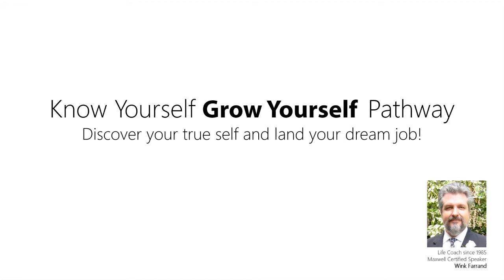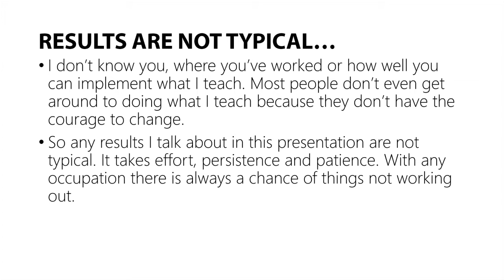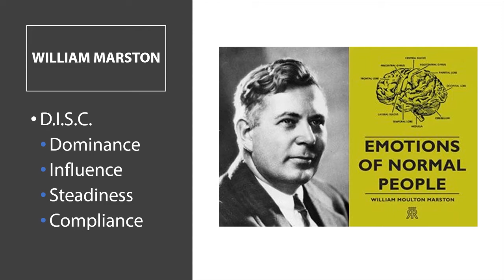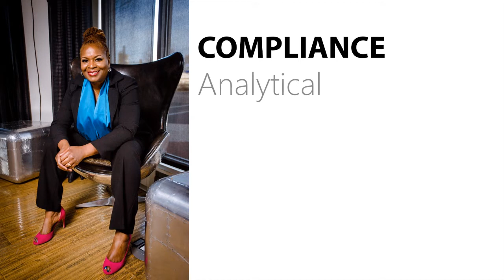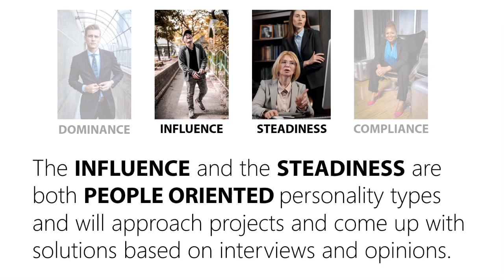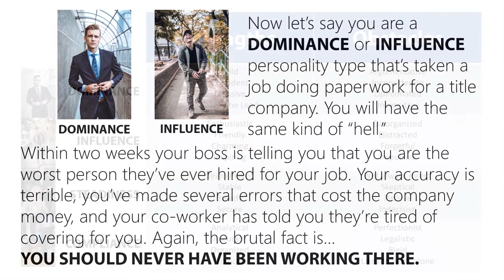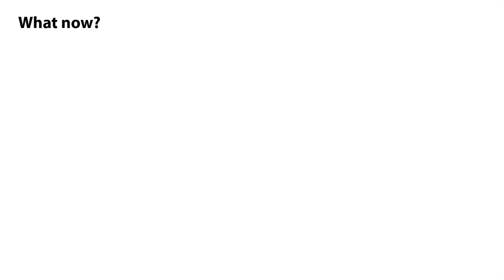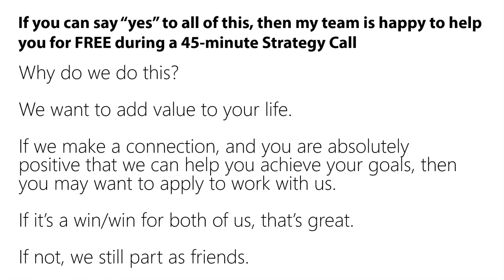The Know Yourself Grow Yourself Online Class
In this online class, I describe in using the Know Yourself Grow Yourself Pathway I help employees who currently hate their jobs and company culture, to discover their true personality and skillset leading to the perfect job for them that will give them...

✔ long-term job satisfaction,
✔ the company culture that suits their values,
✔ and the possibility of a new career,

in as little as 8 weeks.

I do this through my Know Yourself Grow Yourself Pathway.

It is an 8-step program I have designed to work with a busy lifestyle to help you discover who you are and the occupation that will best fit your unique personality and skills.

No more guessing at what job may work out.

No more wondering why you been changing jobs every two to three years.

The best part is it is simple, and you will learn a lot about yourself.

How it works is that instead of accepting a job that makes you force yourself into a role that does not fit who you are, I show you what your skills, personality, and strengths are to find an occupation that fits the real you.

This makes it much easier for you to start looking at the right job descriptions and reviews.
Plus, you will be able to put your mind at ease and stop guessing what you should do next.

And you will not be sacrificing who you are just to make money.